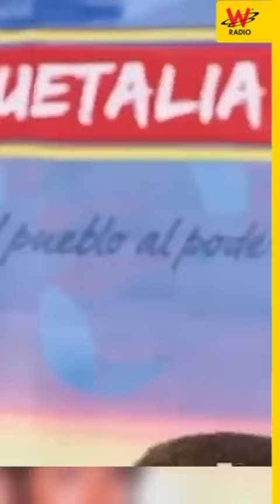Reapareció ‘Iván Márquez’ para apoyar una posible Asamblea Constituyente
En la tarde de este sábado 11 de mayo se conoció un video de alias ‘Iván Márquez’ en el que asegura que la Segunda Marquetalia “se la juega por una Asamblea Nacional Constituyente fruto de un proceso constituyente territorial”.

Cabe recordar que, meses atrás, se había rumorado que ‘Iván Márquez’ habría fallecido.